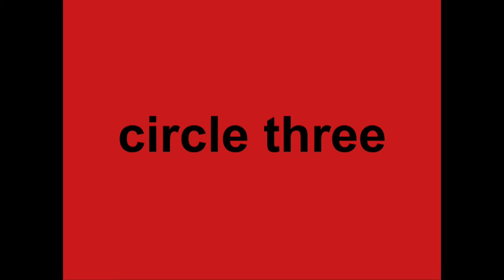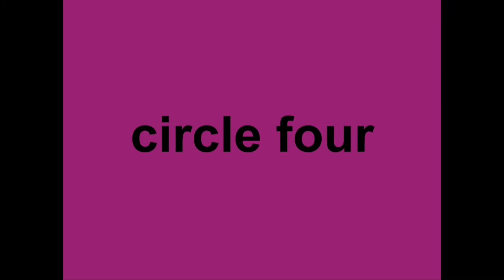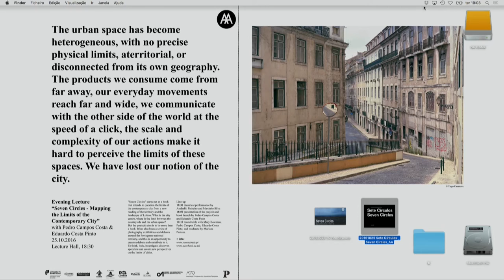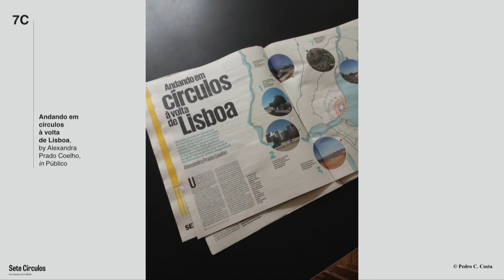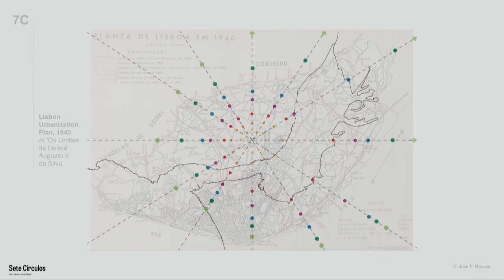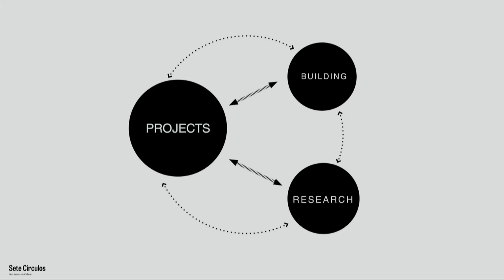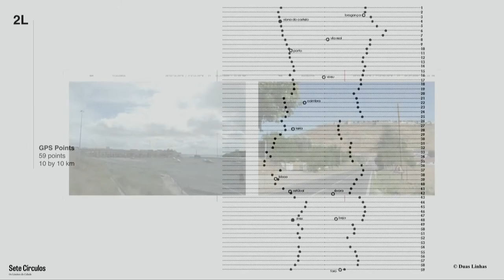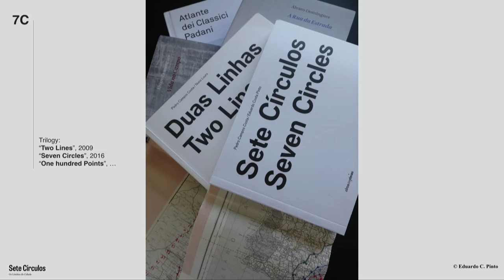Seven Circles: Mapping The Limits of the Contemporary City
Organised by: Pedro Campos Costa, Eduardo Pinto

The urban space has become heterogeneous, with no precise physical limits, a-territorial (Muñoz, 2009), or disconnected from its own geography (Sorkin, 2011). The products we consume come from far away, our everyday movements reach far and wide, we communicate with the other side of the world at the speed of a click, the scale and complexity of our actions make it hard to perceive the limits of these spaces. We have lost our notion of the city. This lecture will question the limits of the contemporary urban spaces, by taking a new look at the landscape and territory of the city of Lisbon.

Pedro Campos Costa is a founder and managing partner of Campos Costa Architects. Winner of several prizes — Fad 2015, by Arquinfad, “A.prize 2012 Exposynergy” by Milan Triennial, Gyeonggi International Ceramix Biennale, South Korea, “Prémio Valmor” by Lisbon City Hall, “Europe 40 under 40 2012” by European Centre for Architecture Art Design and Urban Studies and “Next Generation” by Metropolis Magazine, New York, among others.

Eduardo Costa Pinto began his graduate studies in Environmental Engineering, Technical University of Lisbon. Degree in Landscape Architecture from the Higher Institute of Agronomy, University of Lisbon. His professional activity started in 2007 and since then has collaborated with several studios in Portugal and ltaly, including, Margem – Arquitectura Paisagista, D-RECTA Urban Management, PROAP, Promontorio Architects, PROAP Italia.